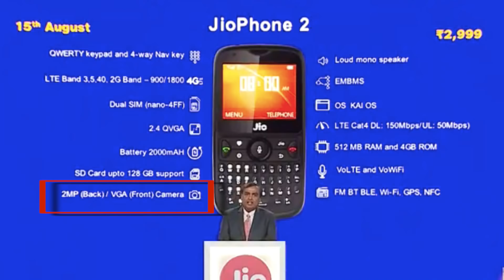JIO Phone 2: Review of specification [Hindi हिन्दी]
Reliance India just announced JIO PHone 2 In India, and it will go on sale from 15 of August 2018, and you will get WhatsApp facebook and twitter in JIO Phone from the same day.

Jio

About Us:
91mobiles.com is the largest gadget research site in India that provides tools, reviews & rich content to help people decide which gadget best suits their needs. The platform also helps users to find best prices/offers for the gadgets.